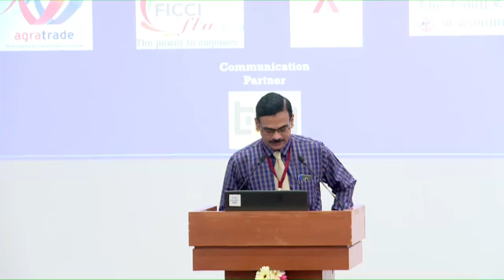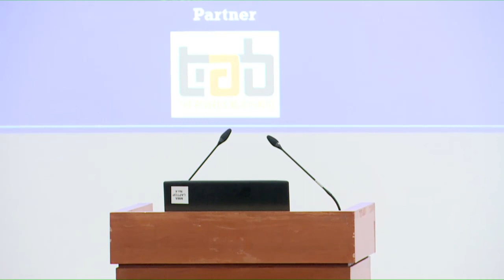Madras Management Association 1 Day Family Business Conclave - Growing Family-Owned Businesses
1 Day Family Business Conclave - Growing Family-Owned Businesses